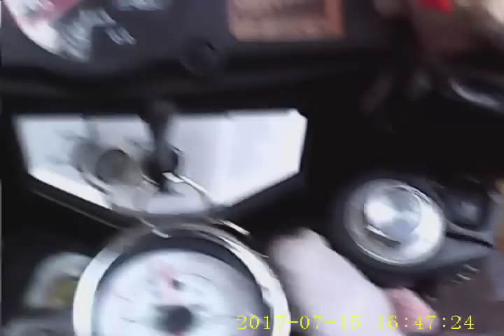Itu jemuran baju rumah orang